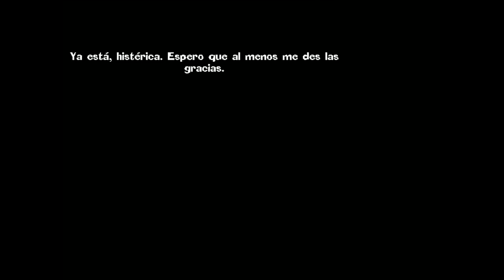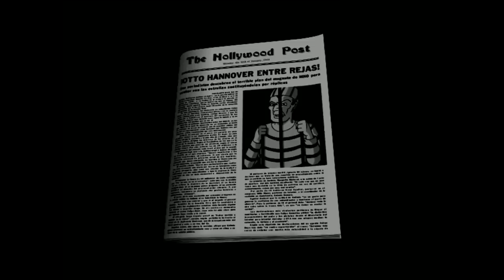Guía Hollywood Monsters parte 15 - FINAL: Esto se pone feo... (Spanish) HD